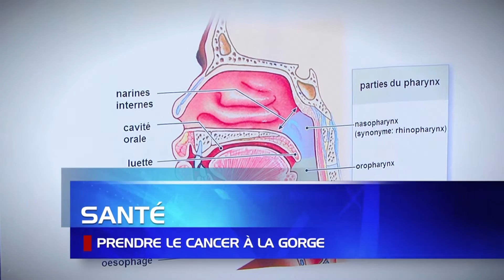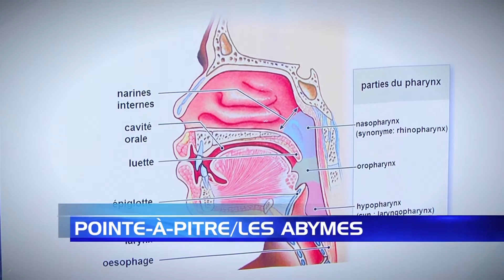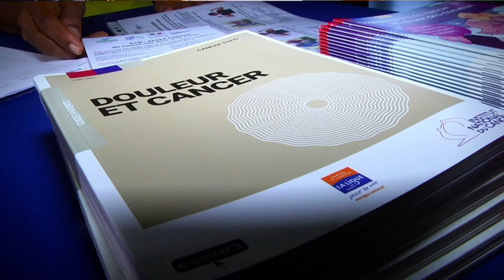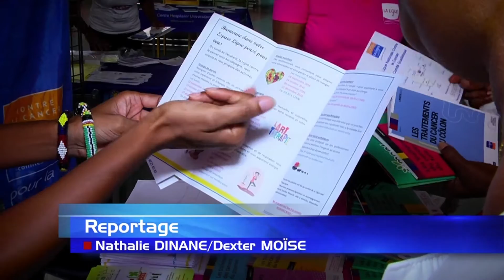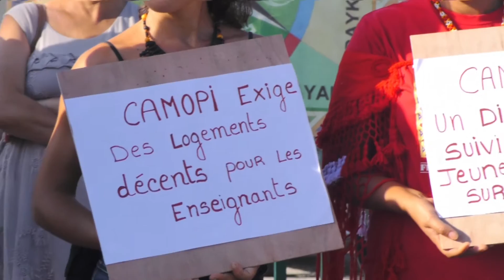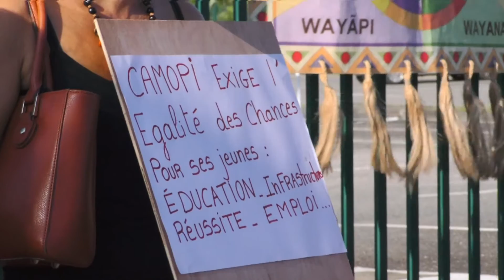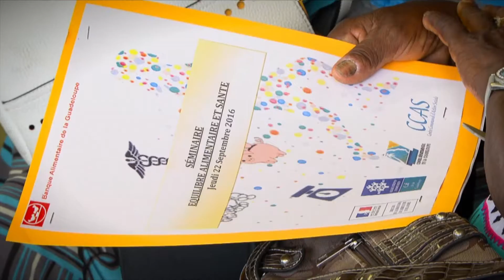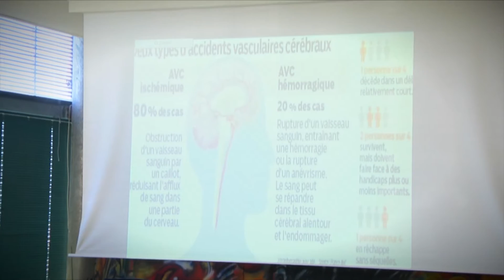Journal Local du 22 Septembre 2016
Retrouvez Barbara OLIVIER dans le JT local d'ATV Guadeloupe du Jeudi 22 septembre 2016.